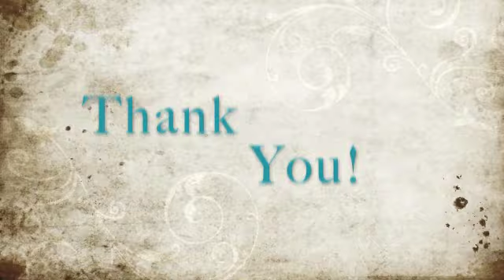High C Acres Rhythm Riders FULL RIDE VIDEO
High C acres Rhythm Riders FULL RIDE